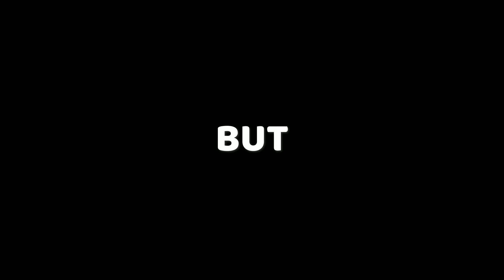I tried Every Minecraft Recipe In Real Life